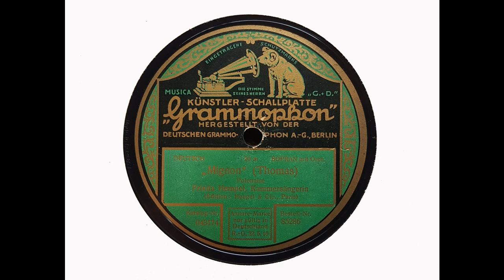Frieda Hempel (soprano) - Polonaise ('Mignon' - Thomas) (1911)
Hempel recorded the Mignon Polonaise in Berlin on 9 June 1911.

From Wikipedia: Frieda Hempel (26 June 1885 – 7 October 1955) was a German soprano singer in operatic and concert work who had an international career in Europe and the United States.

Hempel was born in Leipzig and studied first at the Leipzig Conservatory and afterwards at the Stern Conservatory, Berlin, where she was a pupil of Selma Nicklass-Kempner. Her earliest appearances were in Breslau, singing Violetta, the Queen of the Night and Rosina. She made a debut in Schwerin in 1905, and was engaged there for the next two years, singing also Gilda, Leonora (Il Trovatore) and Woglinde.

She made such a success that the Kaiser Wilhelm II requested the Schwerin authorities to release her to sing also in Berlin. She made a debut there in 1905 as Frau Fluth (in Nicolai's Die Lustigen Weiber von Windsor). She sang at the Royal Court Opera, Berlin, from 1907 to 1912, where she was also admired as Lucia, Marguerite de Valois and Marie.

She appeared at the Covent Garden, London in 1907 as Bastienne, as Humperdinck's Hänsel und Gretel, as Eva and Elsa and again as Frau Fluth: Melba and Selma Kurz were taking centre stage in the more popular roles.

In 1912 she made her debut at the Metropolitan Opera, in New York City as Marguerite de Valois in Les Huguenots. She sang regularly in New York thereafter into the 1920s. She was the first to sing the Marschallin in Der Rosenkavalier in New York (for Gatti-Casazza, December 9, 1913) and in Berlin, and she also sang the role in London in 1913. She was in the Met 1913 Un Ballo in Maschera as Oscar, with Caruso, Emmy Destinn, Margarete Matzenauer and Pasquale Amato; also the 1916 Marriage of Figaro with Matzenauer, Geraldine Farrar and Antonio Scotti. Her La Fille du Régiment was presented there in 1917. Hempel had a very wide dramatic range, from Rosina or Queen of the Night to Wagner's Eva and Weber's Euryanthe (Metropolitan, 1914 revival).

After 1919 she devoted herself to concert recitals, and left the Metropolitan Opera House somewhat abruptly, making way for the career of Amelita Galli-Curci. However she then made a second career on the concert platform, excelling in the performance of lieder of Mozart, Schubert, Schumann, Brahms and Wolf, in Mozart concert arias, and the like. She became famous for recitals in which she appeared in costume as the famous nineteenth-century soprano Jenny Lind.

She died in Berlin in 1955 at the age of 70.